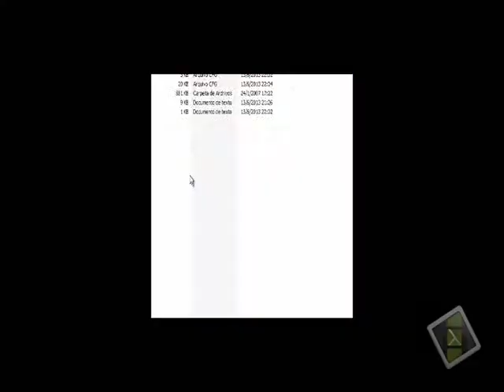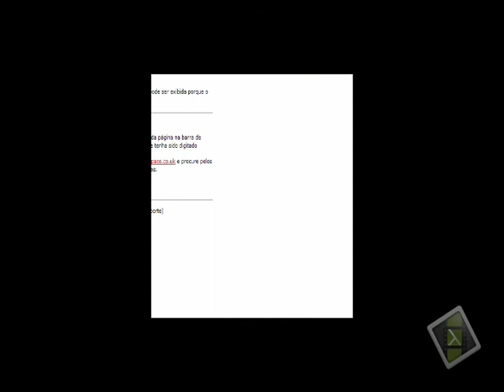jogo de torror do mario-mario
dowload do jogo